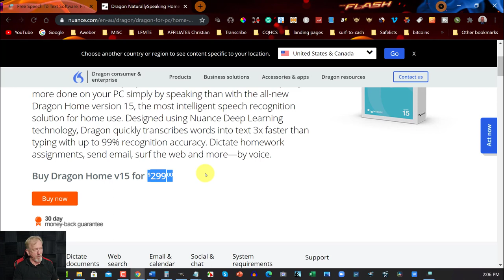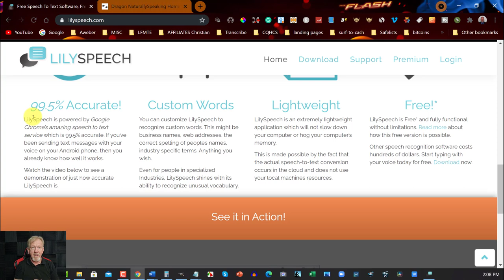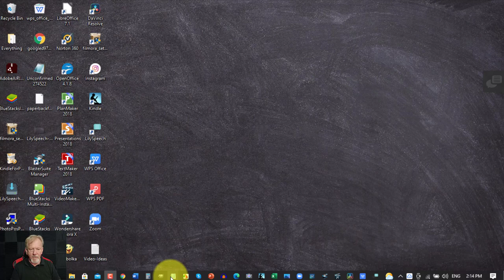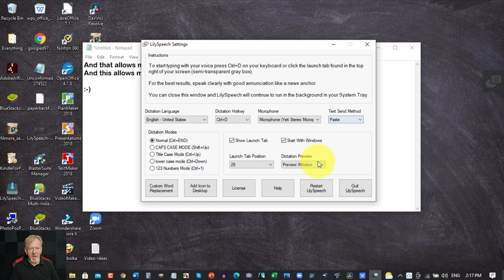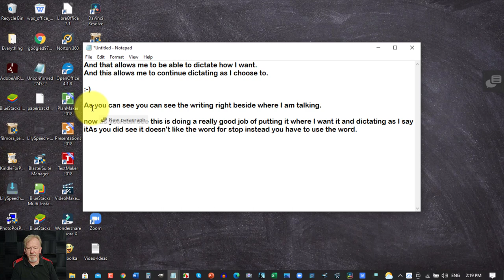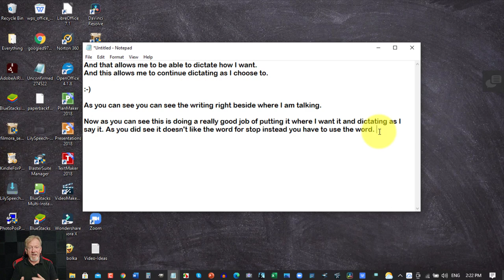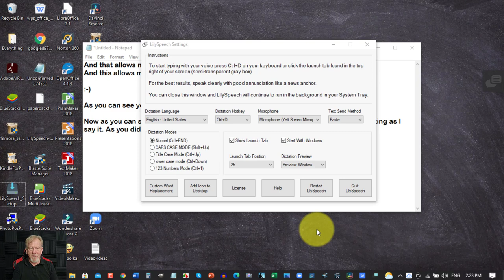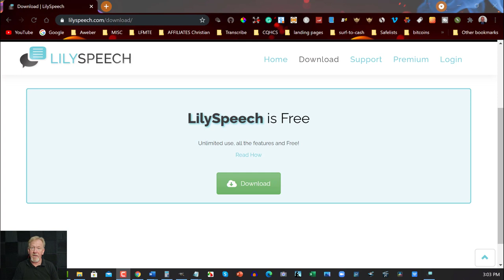#1 Best Free Alternative To Dragon Naturally Speaking - 2021 Best Free Dictation Software LilySpeech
In This video, we will be speaking about the #1 Best Free Alternative To Dragon Naturally Speaking - 2021 Best Free Dictation Software LilySpeech.

Voice recognition is one of the keys to creating my ebooks and content as quickly as possible. In the past I have used Microsoft Office Words 365 voice dictation, or google voice to text, to create my product. But from now on I will be using LilySpeech. In this LilySpeech reviews, I will be discussing why you are limited by using tools like google voice typing. LilySpeech is a lot like dragon professional individual voice dictation software. The main difference is that this only for voice dictation for pc. I decided to do a video on  free speech to text software for windows, mainly because I don't own a Mac. I do believe that LilySpeech is the best free speech to text app online. Usually free dictation apps are full of bugs and are hard to use. But this one you can even use your speech to text for notepad,. I love this free dictation app voice typing in LilySpeech.

My Favorite Low Content Supplier BookBolt.

My Favorite Article Rewriter is
QuillBot

Vidnami is the ultimate Video Creator.